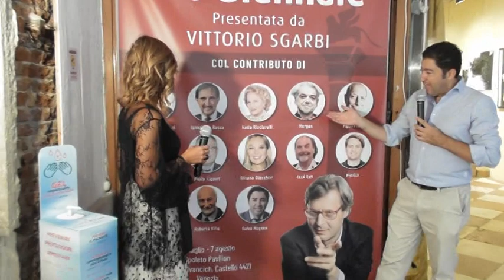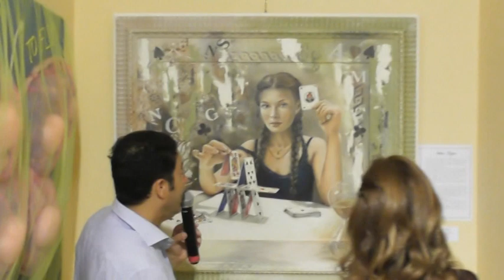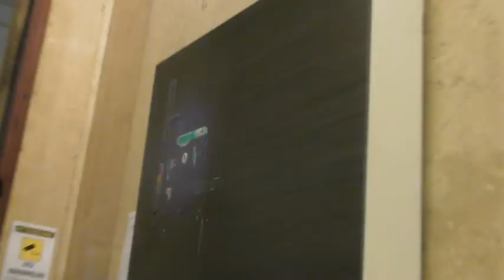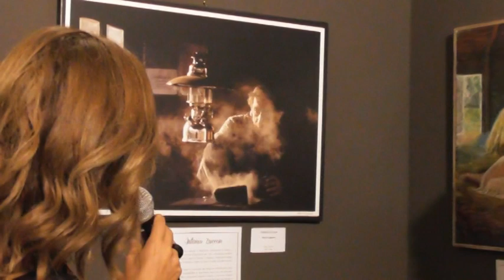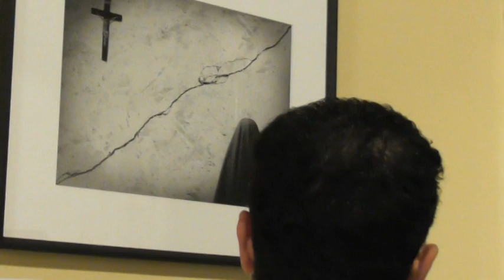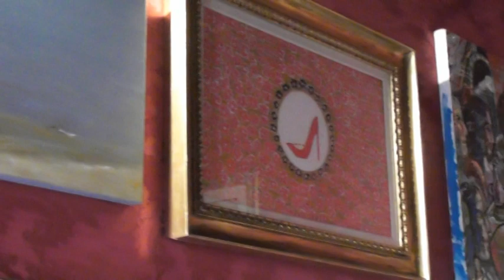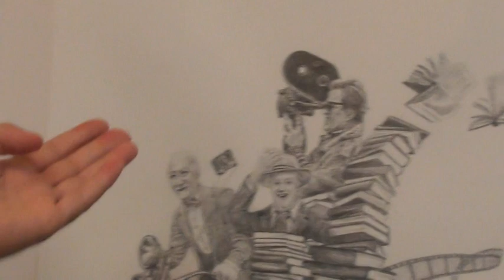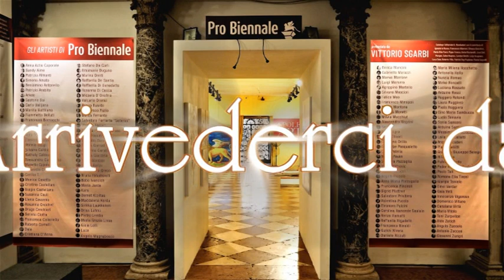PRO BIENNALE 2020 - Presentata da VITTORIO SGARBI - Organizzatore e Curatore SALVO NUGNES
PRO BIENNALE 2020 Presentata da VITTORIO SGARBI
Organizzatore e Curatore dell'Evento SALVO NUGNES
Esposizione presso Palazzo Ivancich, Castello 4421 Venezia
Dal 23 Luglio al 7 di Agosto.